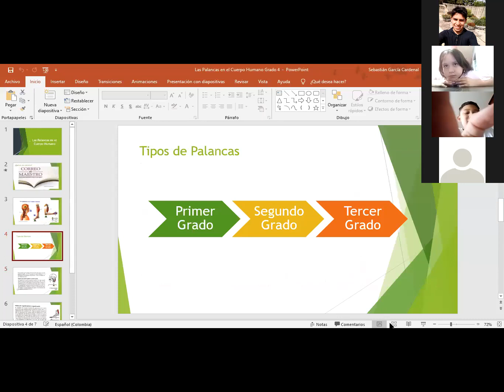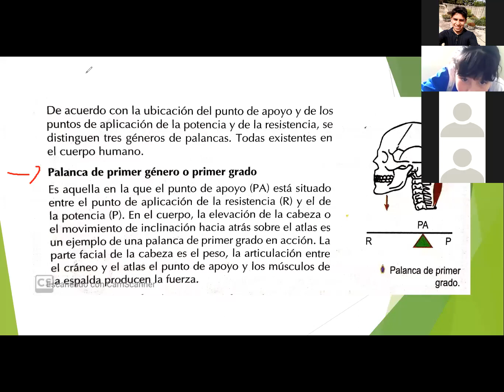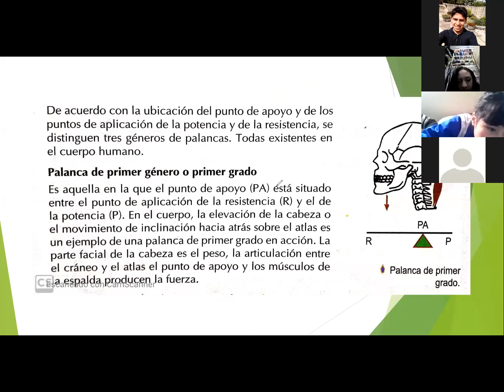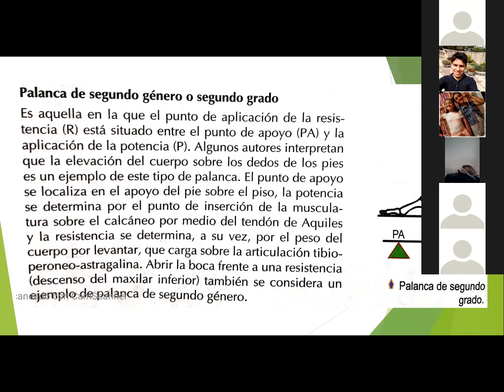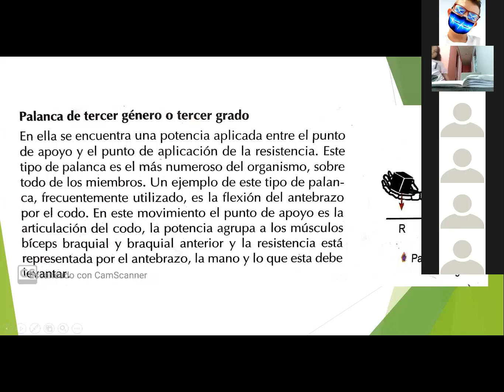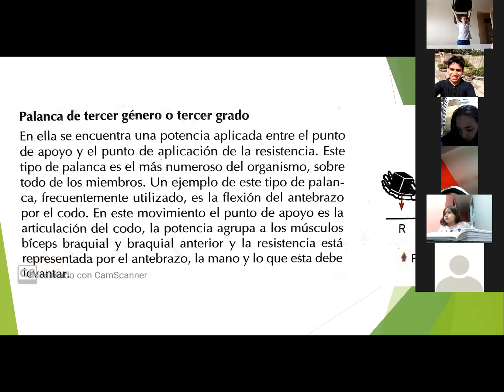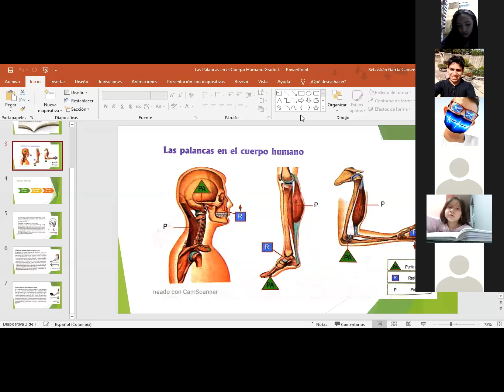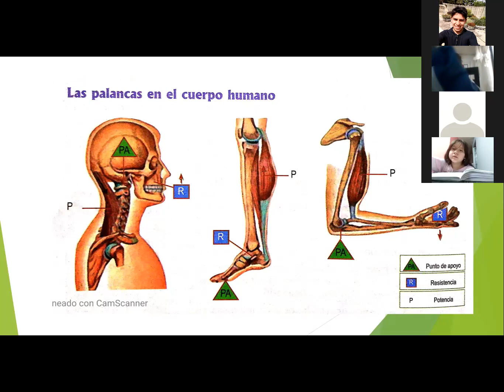Clase 1 de Oct Naturales Grado 4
Las palancas del ser humano